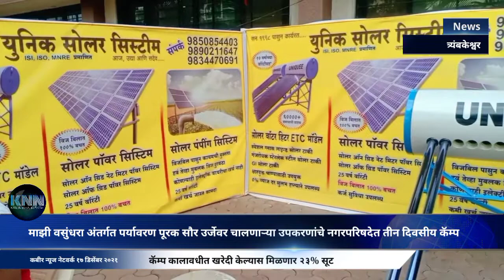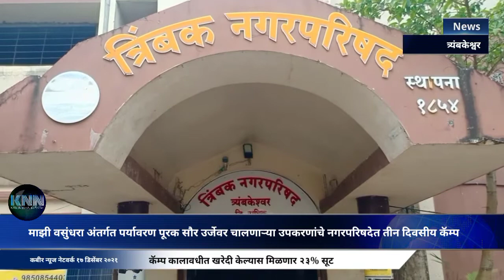माझी वसुंधरा अंतर्गत सौर उर्जेवर चालणाऱ्या उपकरणांचे त्रिंबक नगरपरिषदेत तीन दिवसीय कॅम्प